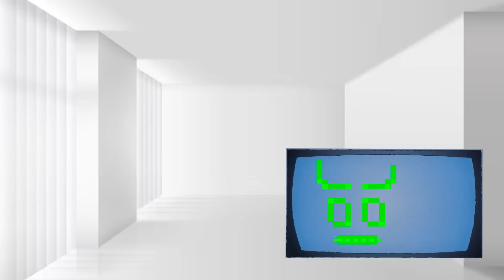24 HORAS SIENDO INTELIGENCIAS ARTIFICIALES 💻👨‍💻 | Cuadradito y Circulito Vlogs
☝️ Actividades Creativas todas las semanas en nuestro Club! 🟩🔵
. 24 HORAS SIENDO INTELIGENCIAS ARTIFICIALES 💻👨💻 | Cuadradito y Circulito Vlogs invitan al personaje de M.A.R.T.A. (La IA de los episodios animados) que los acompañará en esta emocionante aventura en la que se convertirán en Inteligencias Artificiales (IAs) modernas. Únete a CyC mientras descubren como se siente estar en la vida de una IA, tanto como MARTA como las famosas IAs modernas. ¿Serán IAs que escriban su propia aventura/historia? ¿podrán crear objetos e imágenes en el mundo? ¿o serán como MARTA e intentarán conquistarlo todo?

☝️ ¿QUÉ ES?

🤔 ¿ES GRATIS?